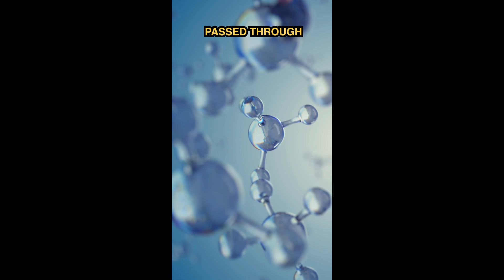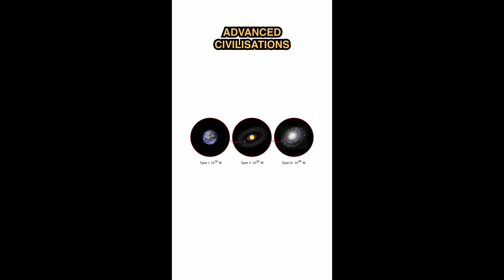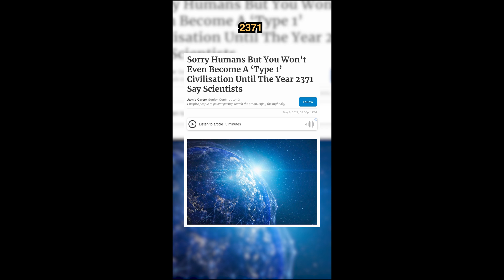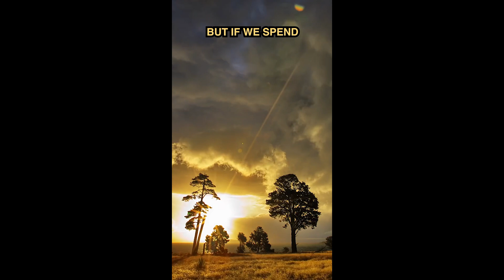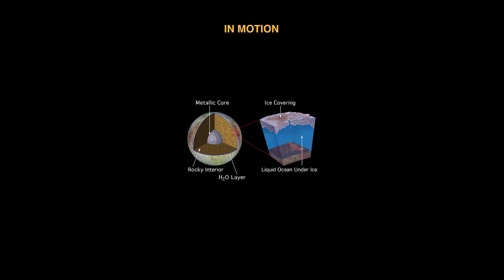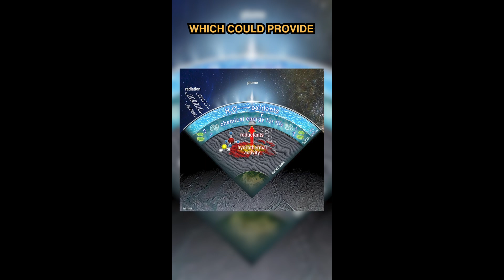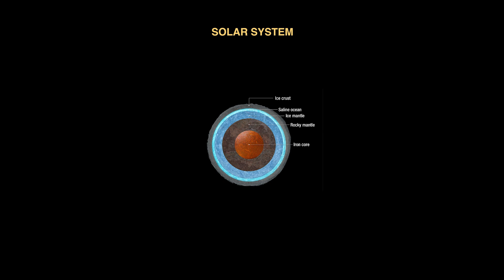SPACE YOUTUBE SHORTS COMPILATION | THOMAS MULLIGAN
Youtube Shorts Compilation on everything I've ever covered related to SPACE